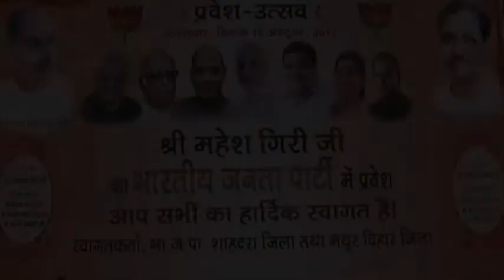Shri Nitin Gadkari on the occasion of Shri Mahesh Giri joining BJP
15 October 2013, Shri Nitin Gadkari on the occasion of Shri Mahesh Giri joining BJP.